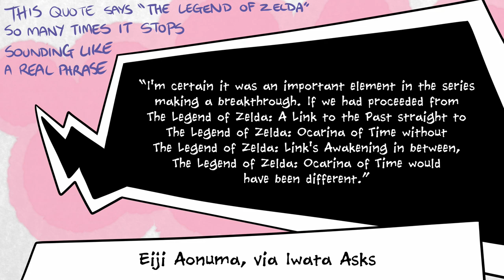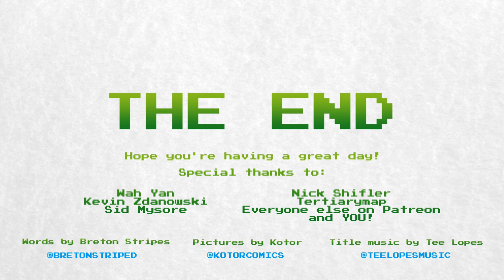Link's Awakening Started as an Unofficial Fan Game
Did you know that Link's Awakening started life as a fan game? Its original developer, Kazuaki Morita, didn't even work for Nintendo! He worked on A Link to the Past when his programming company was contracted to help build the game, and afterwards, he helped himself to a Gameboy development kit to try porting Zelda onto the Gameboy.

Then, he and some friends from Nintendo started doing funny stuff like adding in Yoshi and Chain Chomps mostly just for fun. The result is one of the most irreverant and meta games in all of Zelda canon.

No, by the way, we haven't played the Switch remake of Link's Awakening just yet. It's on its way in the post alongside a Switch Lite. It's cool, though, we know the twist at the end: Koholint Island was really Subcon all along!